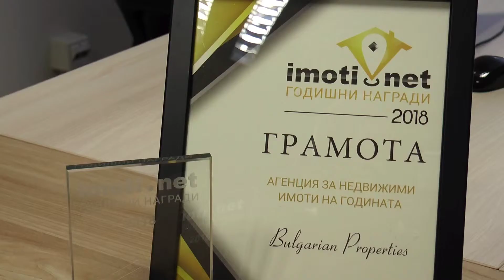BULGARIAN PROPERTIES - Агенция на годината!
BULGARIAN PROPERTIES с награди за Агенция и Брокер на годината!

Изключително сме горди да споделим с вас, че получихме двете най-престижни отличия в Годишните награди на Imoti.net - 🏆 Агенция на годината и 🏆 Брокер на годината, с която беше удостоен нашия топ брокер Магдалена Тошева.

Тези награди идват в годината, в която BULGARIAN PROPERTIES навърши 15 години.

Благодарим на всички собственици на имоти, инвеститори, купувачи и наематели, които избраха да работят с нас!